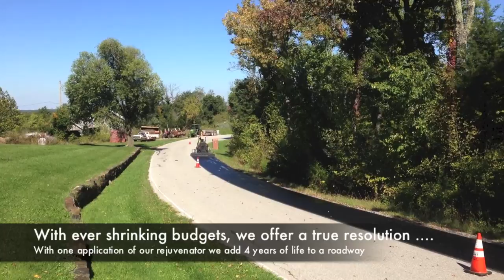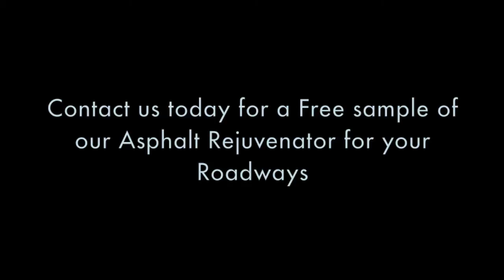Asphalt Rejuvenation Appying our Rejuvenator to County Roadways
Asphalt Rejuvenator, Asphalt Rejuvenation, Asphalt Rejuvenator Sealer, Performs better then slurry seal, Asphalt Company that altar the asphalt age. Proven technology to reverse the asphalt age by 4 years. Used mainly by the US Air Force and FAA for the past 40 years. The process supersedes all other surface coatings. We offer a Three Year Performance Warranty. The product will not flake, peel, or chip off the surface of the asphalt. It will not case the asphalt to crack, like other products tend to do to the asphalt surface. The Asphalt Rejuvenator will reduce the viscosity (ASTM D-2170) in the top three eighths inch of the treated asphalt surface. Understand that this is the process of not just making or painting the asphalt surface, yet, adding oils back into the asphalt surface which is what is needed due to the sun, water and air bleaching the lite oils off the asphalt surface over the years. As with most of out customers, when you compare 4 to 6 year old properties that received our treatment with normal sealcoated asphalt you will see that the Asphalt Rejuvenator does not wear off the surface. The asphalt surface is protected and stays blacker longer, the drive lanes stay blacker longer and the color looks the same from curb to curb. Curb appeal is keep longer and the property looks great, a true best investment that keeps the property / roadway looking great longer.